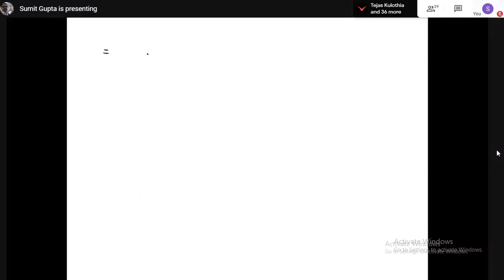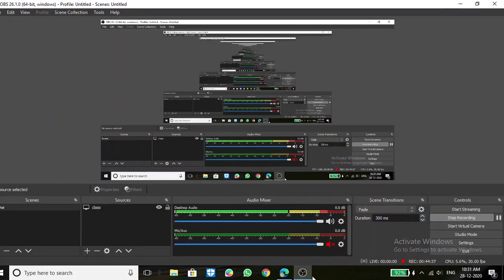AEM (28/12/2020)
Topics Covered: